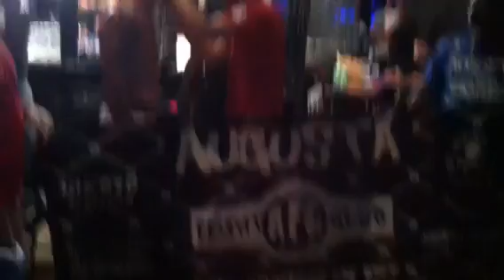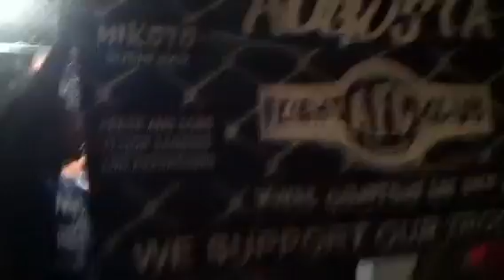Chris Hauser fight May 12 2012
Georgia Boy